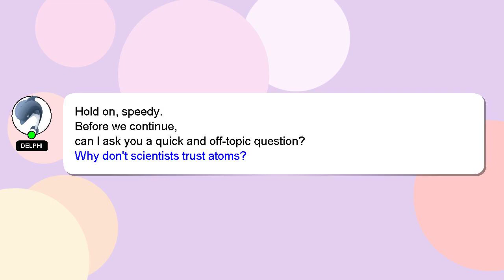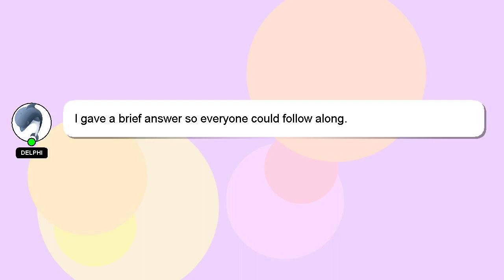How to pay money in cdm?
A quick introduction about me, Hello, I am Delphi. Allow me to support you in answering your questions. - How to pay money in cdm?

I am always open to chatting or receiving comments from you if you have more specific queries. I will 'heart' your answer as a sign of appreciation.

*2 What we are experimenting :*